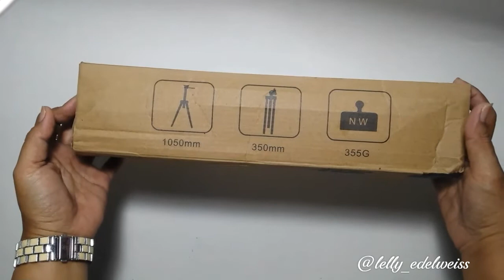Horee.. dapet tripod murah.. cuma 100 K